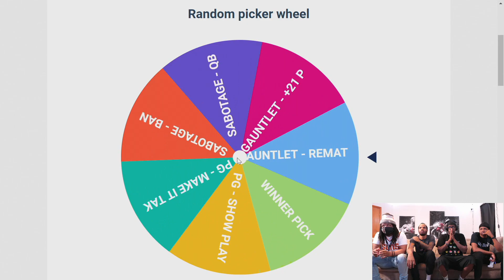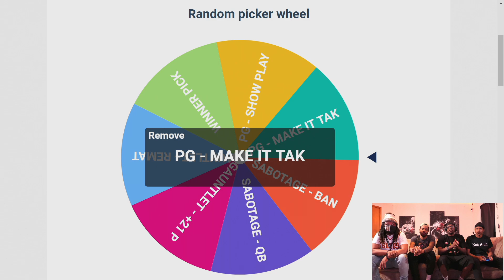Instant Classic! Watch Until The VERY End! (Madden Beef Ep.24)